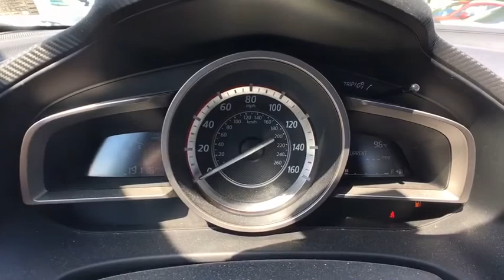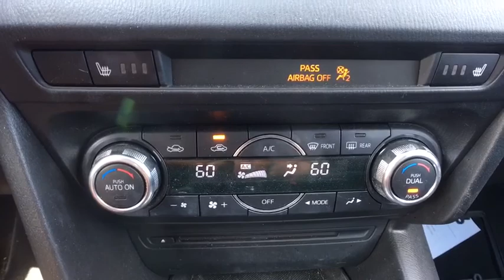2014 Mazda Mazda3 Westchester, The Bronx, White Plains, Port Chester, Yonkers, NY MU3105A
** HEATED LEATHER SEATS ** NAVIGATION ** MOON ROOF ** BOSE SOUND SYSTEM ** BLUETOOTH br ** ANDROID/IPHONE COMPATIBILITY ** BLINDSPOT MONITOR ** REAR PARKING CAMERA ** REAR CROSS TRAFFIC ALERT ** POWER SEATS ** 16 PREMIUM WHEELS ** REAR CROSS TRAFFIC ALERT ** ACTIVE DRIVING DISPLAY ** 7 COLOR TOUCHSCREEN ** KEYLESS ENTRY ** PUSH BUTTON START ** 1 YEAR COMPLIMENTARY OIL CHANGES WITH 24 HOURS ROADSIDE ASSISTANCE INCLUDED ** FULLY INSPECTED BY OUR TECHNICIANS ** WE PROVIDE ONE YEAR OF COMPLIMENTARY OIL CHANGES WITH YOUR PURCHASE ** br br** WE DO NOT HAVE ANY HIDDEN FEES OR ADDITIONAL CHARGES ASSOCIATED WITH OUR INTERNET SPECIALSbr** WHAT YOU SEE IS WHAT YOU GET ** br br** Mazda of New Rochelle is part of one of the largest auto dealer groups in the region. We can provide you with all the financing and servicing options you need ** br br brbr** We have access to hundreds more used cars, so if you're not sure this is what you're looking for, give us a call today and we will work to make your vehicle research process as easy as possible ** br br** This vehicle may be subject to an open safety recall. for current information on open recalls affecting this vehicle ** br br** INTERNET SPECIAL PRICE REFLECTS A DISCOUNT FOR TAKING SAME DAY DELIVERY.CUSTOMER MUST TAKE SAME DAY DELIVERY, NOT RESPONSIBLE FOR TYPOS &/OR DIFFERENCES ON OTHER WEB SITES **